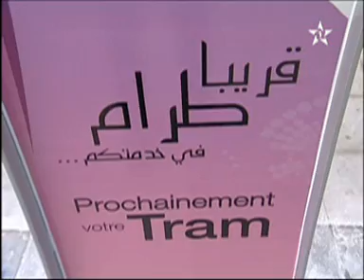Lancement des essais techniques du Tramway de Rabat -Salé 23- 04 -11(SNRT)